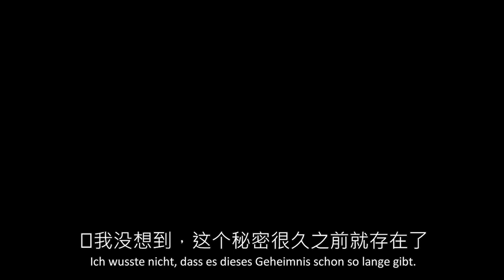火腿肠的奇葩吃法，吃了几十年的火腿肠第一次见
小伙伴们你们最喜欢吃什么样的香肠？烤的？煎的？德国小伙给大家带来香肠的新吃法，喜欢的朋友们一定要尝试一下哦

特别感谢在Patreon上支持我的：
Vielen Dank für meine Unterstützer:
Vielleicht du?